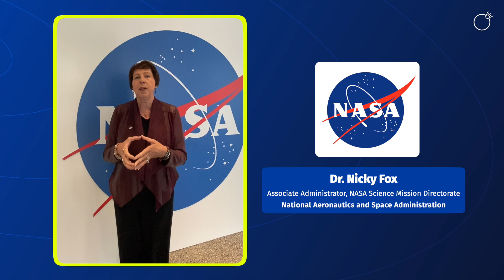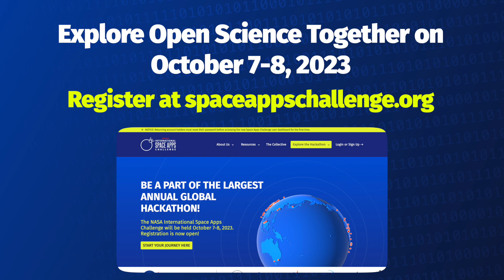The 2023 Space Agency Partners Welcome You To "Explore Open Science Together" | NASA Space Apps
Say hello to the 2023 Space Agency Partners for this year's NASA Space Apps Challenge! 🎉

Join us for this year's theme of "Explore Open Science Together" with our Space Agency Partners! NASA Space Apps is thrilled to announce that this year, we've partnered with 13 space agencies from across the globe to provide Space Apps participants access to free and open space agency data and expertise.

On October 7-8, 2023 NASA and a global group of 13 Space Agency Partners are inviting thousands of makers, builders, artists, coders, entrepreneurs, designers, and storytellers to participate in the 2023 NASA International Space Apps Challenge. Over the course of two days, Space Apps teams will develop solutions to challenges using NASA’s free and open data and Space Agency Partner data and expertise.

In collaboration with NASA Transform to Open Science (TOPS),  the 2023 NASA Space Apps Challenge theme is “Explore Open Science Together.” This year’s theme celebrates the benefits and successes created through the equitable open sharing of knowledge. Explore Open Science Together acknowledges 2023 as A Year of Open Science as declared by NASA, the White House, and other Federal Agencies.

The 2023 NASA Space Apps Challenge Space Agency Partners include the Australian Space Agency, Brazilian Space Agency, Canadian Space Agency, European Space Agency, Japan Aerospace Exploration Agency, Indian Space Research Organization, Italian Space Agency, Mexican Space Agency, National Space Activities Commission of Argentina, National Space Science Agency of Bahrain, Paraguayan Space Agency, South African National Space Agency, and the Turkish Space Agency.

Connect with the SpaceApps community!